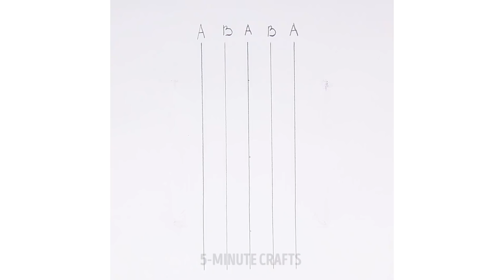15 TOTALLY SIMPLE AND CUTE EASTER CRAFTS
Check out this totally simple and cute easter crafts, you're gonna love it! Naturally dyed eggs, cute yarn bunnies, surprise chocolate candies and much more! :)

TIMESTAMPS:
0:20 Naturally dyed eggs
1:23 Cute Easter bunny
3:22 Cola chocolate bottle
6:42 Comfy chair mat